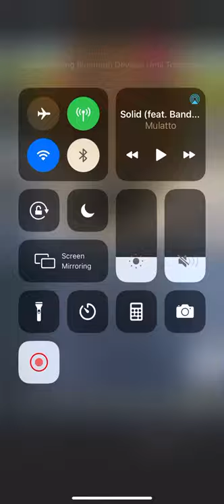TI Addresses Everyone About His Snitching Allegations